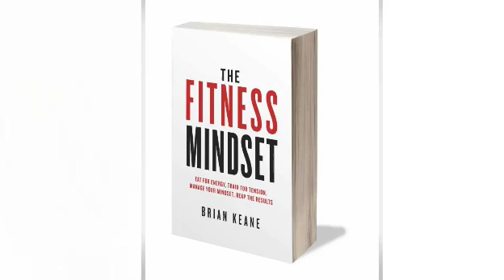Ep 85 : Interview with Recalibrated Bodies Daniel Brack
Ep 85 : Starting an Online Fitness Business To Travel The World With The Woman You Love With One Half Of Recalibrated Bodies Daniel Brack

Daniel has been training for over 10 years and is a two time Irish national physique champion. After graduating as a fully qualified airline trained pilot, he switched careers to pursue his passion for health and fitness,

In Today’s episode we talk about how he met his other half Amanda and started the online company Recalibrated Bodies so they could travel the world together to Daniel’s key tips for building muscle.

Book Recommendations:
Daniel Gilbert – Stumbling on Happiness
Dali Lami – The Art of Happiness